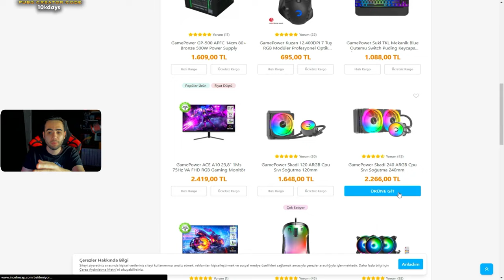SCOPE'LAR AÇILDI HEADSHOT'LAR ATILDI!